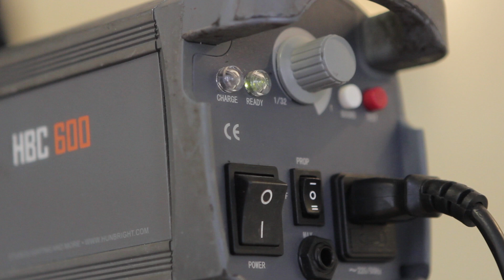Fejes Réka - Tündérszépek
Fejes Réka - Tündérszépek. A Sonline.hu videója.